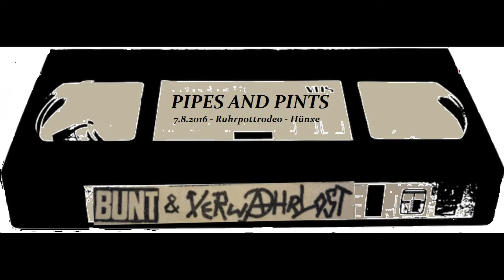Pipes and Pints - live - Ruhrpott Rodeo 2016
RPR 16 - Tag 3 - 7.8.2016 - Ruhrpott-Rodeo - Hünxe - Germany

Bitte auch Kanalinfo lesen!
Unterstützt die Bands, kauft LPs, geht auf Konzerte!